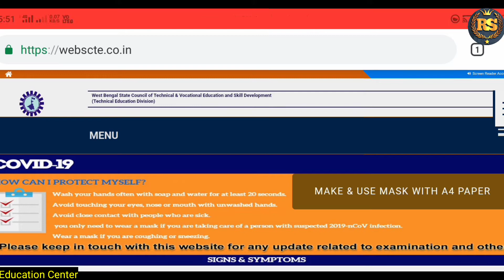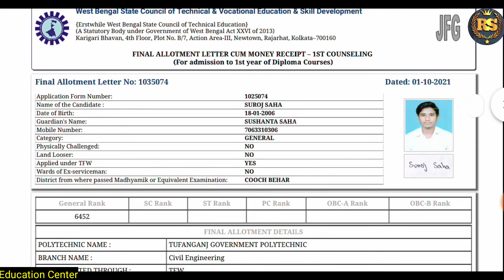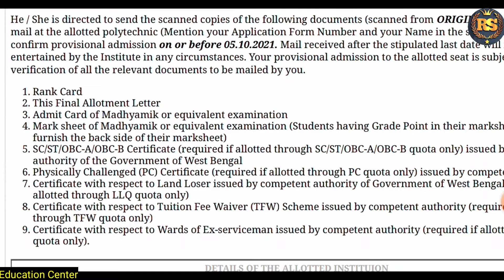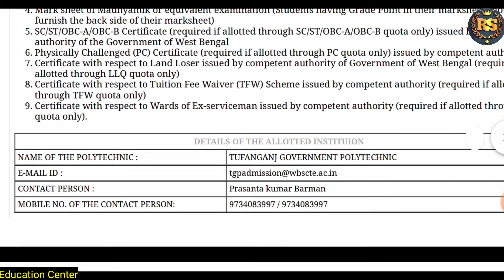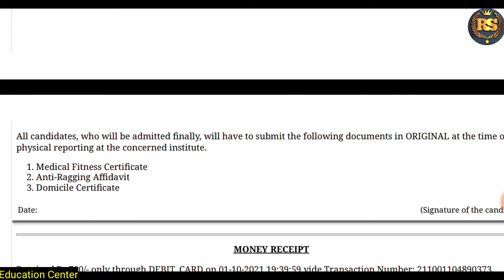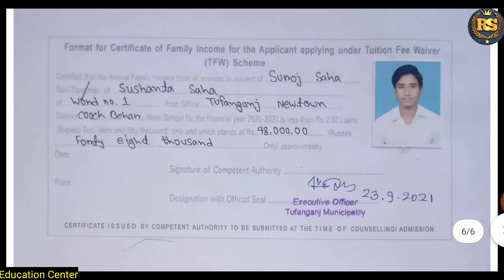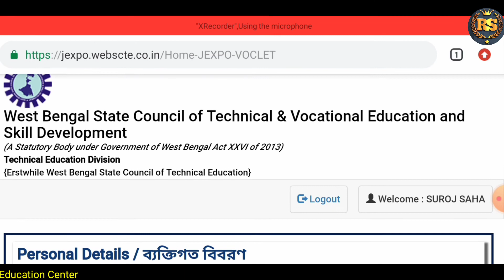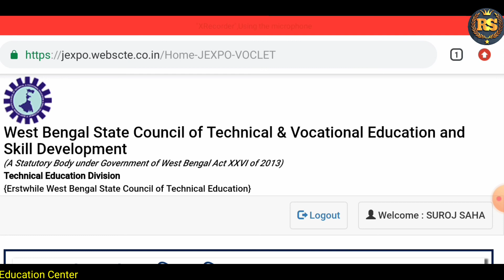Jexpo & Voclet New Update | How To Email In Collage In Mobile | Wbscte|West Bengal |Education Center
Webscte New Update jara Jexpo Voclet from fill up kore6o tader rank card published hoye6e... Counseling ses hoye ge6e to Counseling korar por ki korbe tomra, collage pele ki ki certificate lagbe,kivabe collage a email korbe mobile diye ,etc aro onk ki6u bisoy niye bistarito ai video te bola hoye6e tai video ti aktuo skip na kore sompurno dekho. video ti helpful hole like kore dio r kon district theke tomra video ti dekh6o ta nicher comments box a janio r tomader sokol bondhu bandhobi der ka6e video ti share kore dio & channel a new hoye thakle channel ti subscribe kore bell icon ti press kore dio...